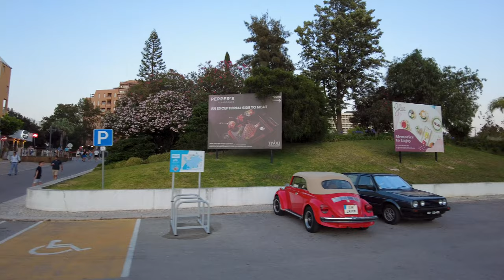🇵🇹 Sunset Marina Vilamoura Like a Local on a Walking Tour in June 2023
🚶‍♂️🇵🇹 Join us on a mesmerizing 4K walking tour through the picturesque streets of Vilamoura, Portugal! Discover the hidden gems of this charming coastal town as we explore its vibrant marina, stunning beaches, and quaint local shops. If you enjoyed our recent walking tours in Albufeira and Portimão, you'll love this immersive Vilamoura experience. 🌊☀️🌴

00:00 - Intro
01:18 - Av. Cerro da Vila
04:50 - Marina de Vilamoura Street
07:10 - A street with restaurants and bars
09:16 - Vilamoura Restaurante News
09:32 - Laser tag club Funny Farm
14:51 - The Brewery Irland pub
19:46 - Sunset and boats
25:20 - Tivoli Marina Vilamoura Algarve Resort
27:39 - Illustrious Navigator Sculpture
30:30 - Entrance to the marinas
33:36 - Vilamoura Beach
37:27 - Hotel Vila Galé Ampalius
40:26 - Av. da Marina
46:18 - McDonald's
49:07 - Taxi stop